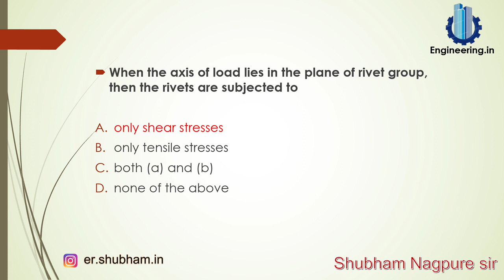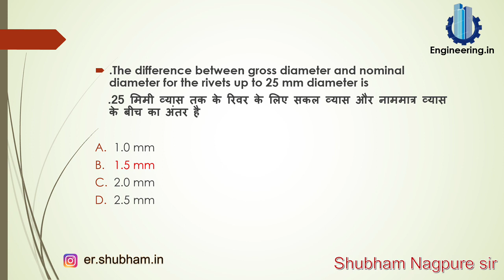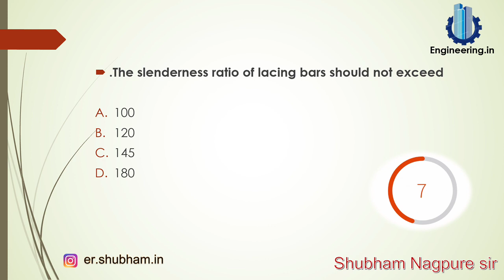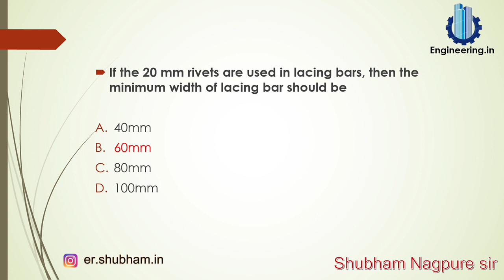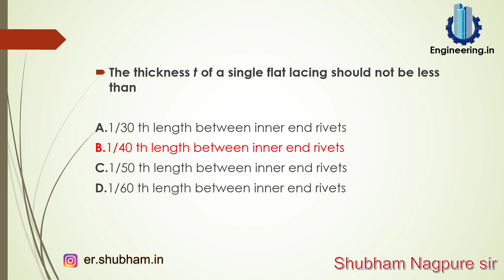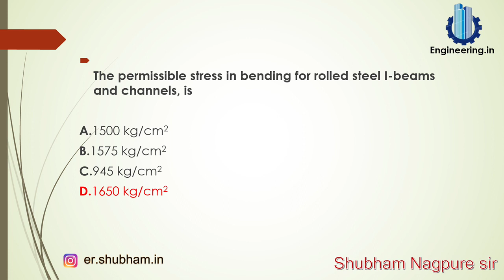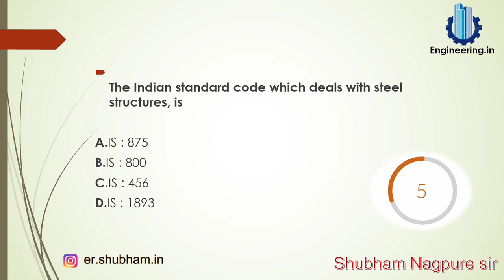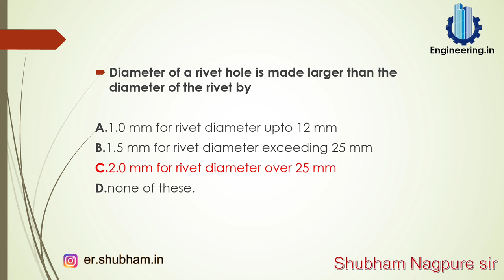SDD-II steel Lecture 10 | polytechnic rgpv exam 2020 | polytechnic lectures | steel objectives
ENGINEERING.IN (Engineering dot in )has been established with the goal of imparting technical education to the students & engineering in india.

Rgpv diploma online exam,
rgpv exam 2020 I
steel objective
civil engineering mcq
sdd-2 (steel)mcq
polytechnic classes
rgpv exam
polytechnic exam
polytechnic civil engineering
sdd steel questions
steel lectures for civil engineering
steel lectures
sdd 2 civil engineering
engineeringdotin
rgpv diploma online classes
rgpv diploma news
polytechnic classes online
diploma classes online
shubham nagpure sir
diploma sdd classes
polytechnic online classes 2020
polytechnic exam question
polytechnic semester exam
polytechnic civil 6th semester
polytechnic final year exam
rgpv class

EDUCATOR-

                Shubham Nagpure sir